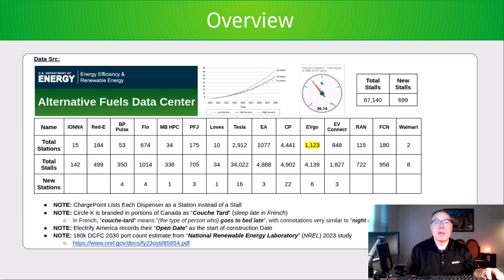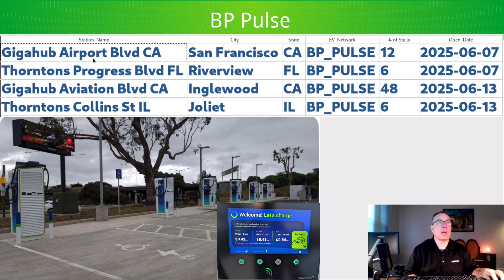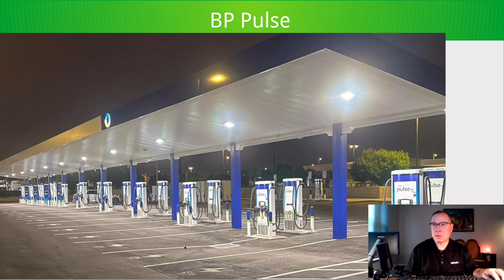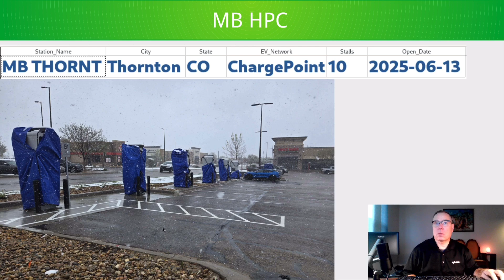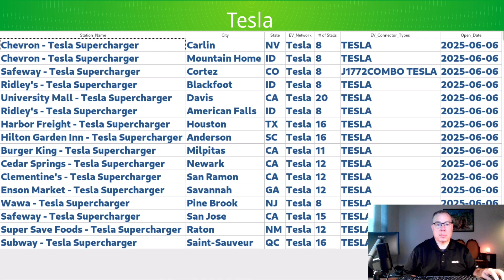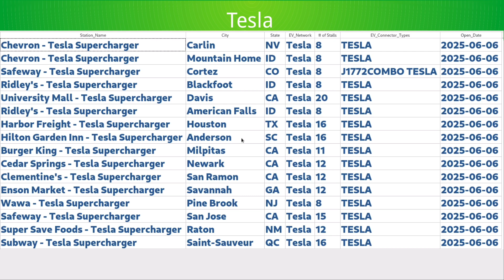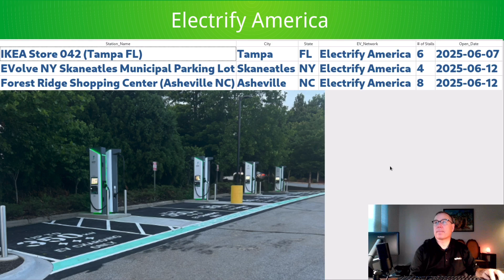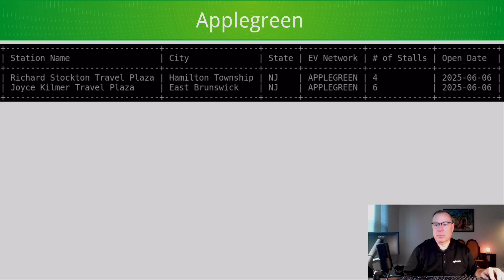North American DCFC Weekly Update - #66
IONNA
Red-E
BP Pulse
Flo
Love's
Tesla Supercharger
Electrify America
ChargePoint
EVgo
EV Connect
Walmart